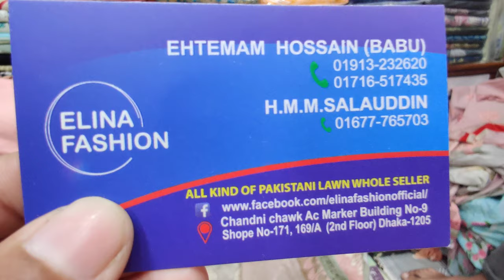পাইকারি দোকান থেকে অরিজিনাল কাজ করা পাকিস্তানি লোন থ্রী পিস কিনুন, Orijinal pakistani Lon Three Piec